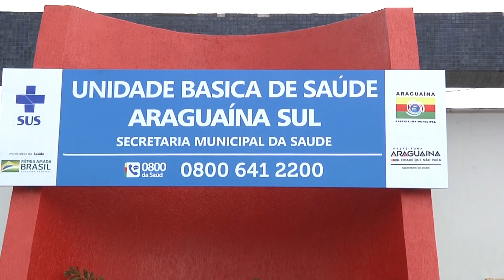UBS Retoma os atendimentos !